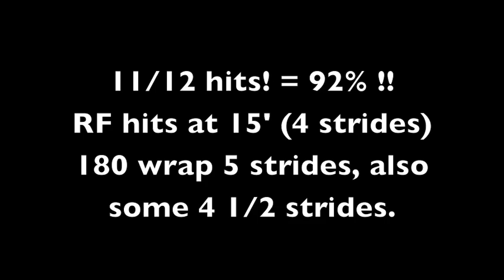FedX Session 31 2nd time 30 inches 13' and 15' and turned approach 18'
we're cooking with gas now. 13' FF hits, 15' RF hits, 180 approach adds extra stride so 5 stride. adjusts back to 4 when approach straightens. He's a smart cookie :)